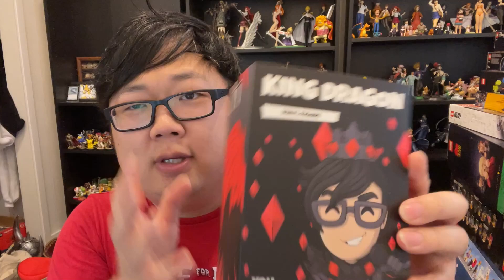KING DRAGON FIGURE AVAILABLE NOW